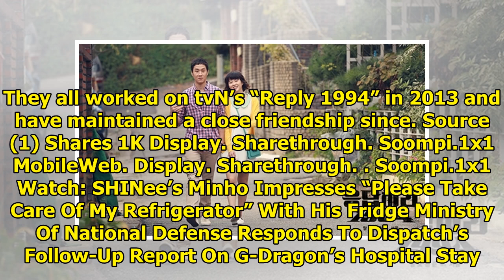Go Ara Shares Fun Photos From Recent "Reply 1994" Team Reunion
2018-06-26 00:41:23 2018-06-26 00:43:08 Shares 1K Display. Sharethrough. Soompi.1x1 The bond between...